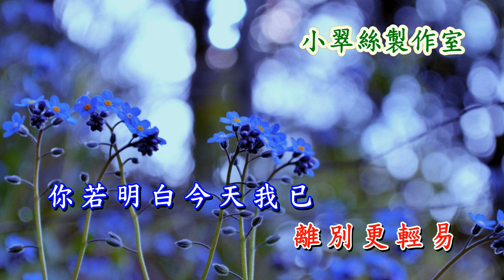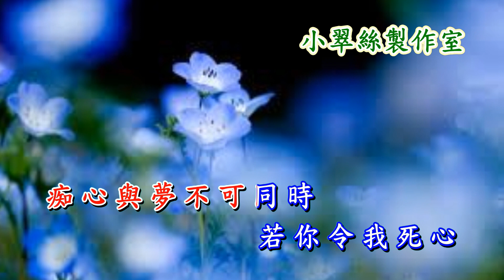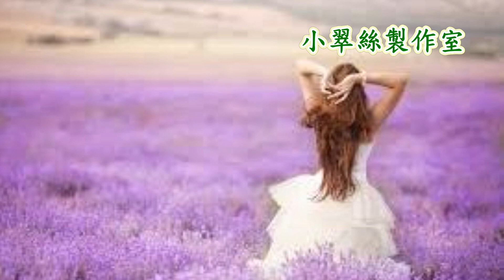一切也願意 - 卡拉OK純音樂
原唱 : 關淑怡〈小翠絲製作室〉